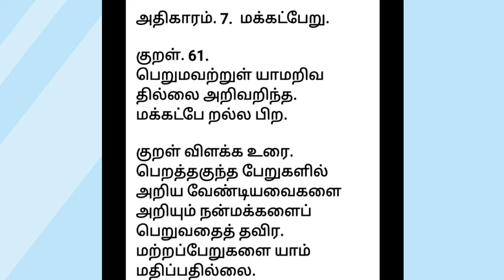திருக்குறள். அதிகாரம்-7 மக்கட்பேறு